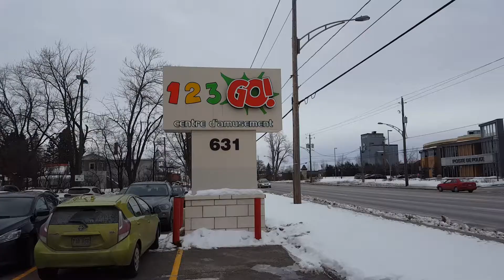123GO, décembre 2016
La tradition se poursuit.  C'est le temps des fête, je garde le petit, et on va passer l'après midi à 123Go!